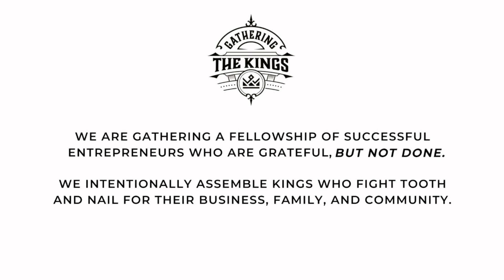How He Won In Real Estate Starting From $0.00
Chaz Wolfe & Stuart Gethner - Gathering The Kings Podcast Ep. 234

Host Chaz Wolfe welcomes Stuart Gethner, the managing partner of Dobson Real Property Management to the king’s stage! Stuart brings his wealth of experience to the show, having owned pharmacies before transitioning to real estate and running a consulting business that helps others scale and grow their companies. He discusses the importance of building relationships, doing your due diligence, thinking big, and avoiding regrets. Stuart also emphasizes the value of working with someone who can help you avoid mistakes, and highlights the difference between rushing and making speedy decisions.
Stuart shares his journey to success in the real estate industry, and offers valuable lessons, decades in the making, for anyone looking to succeed in business or life. Learn how to build quality relationships, think bigger, and avoid mistakes. Don't miss out on this opportunity to learn from one of the best in the industry. Tune in today!

[01:28]  Intro to Stuart and his business
[02:09]  Stuart’s Why
[05:09]  Suart’s story of how he got into entrepreneurship
[10:24]  The foundations of real estate to set yourself up for success
[12:06]  A realistic view of real estate investing
[14:05]  A good decision Stuart made in his business
[18:57]  A bad decision Stuart made in his business
[25:12]  Why Stuart recommends strategic alliances
[29:58]  Stuart’s decision making process
[34:15]  Stuarts #1 KPI
[34:30]  Chaz asks a favor
[40:25]  Stuarts book recommendations
[41:09]  Stuarts opinion on networking and masterminding
[43:55]  Stuarts experience going all in with business and family
[46:14]  Stuarts wisdom to his younger self
[49:17]  How to connect with Stuart
[51:36]  Info on Gathering The Kings Mastermind

Notable Quotes

"If you want to be competitive, you have to buy better in order to be competitive in the marketplace." - Stuart Gethner

"You're only as good as your team, and you can't go at it alone." - Stuart Gethner

"You're only as good as your professional network." - Stuart Gethner

"If we don't create a success story for you, we failed. And I don't want to fail." - Stuart Gethner

"Nothing ever happens according to plan, but you wouldn't know it if you didn't have a plan. Yeah." - Stuart Gethner

"When I do partnerships with W and I do joint ventures, one of the things that I say flat out is, let's agree to leave our egos at the door, and let's do what's best for the business." - Stuart Gethner

"One of the biggest challenges we have as humans, whether you're entrepreneurs or in whatever field you may be in, is mindset and being able to have a mind shift and being able to work on your attitude." - Stuart Gethner

"Yes, start sooner, but at the end of the day, I'd like you to think bigger because the only limitations that you have are the limitations that you put on yourself." - Stuart Gethner

"I have the confidence, I have the wherewithal, and whatever mistake I made, we'll figure it out." - Stuart Gethner

Books and Resources Recommended:

"The Illusions of a Reluctant Messiah" by Richard Bach -

"Jonathan Livingston Seagull" by Richard Bach -

Let’s Connect!